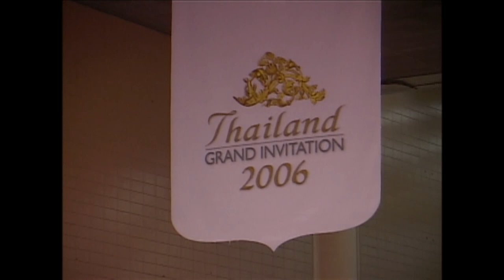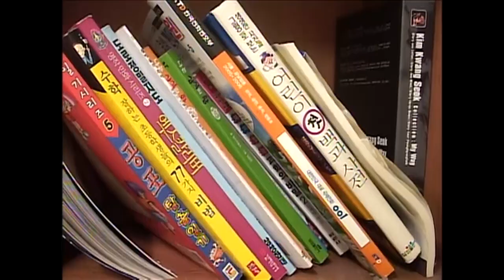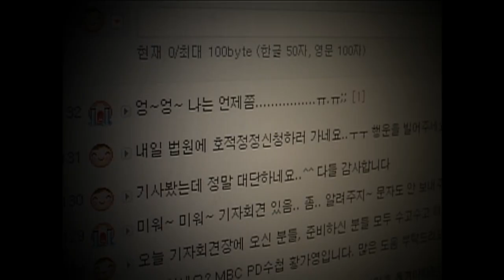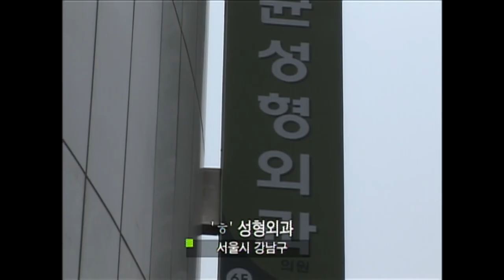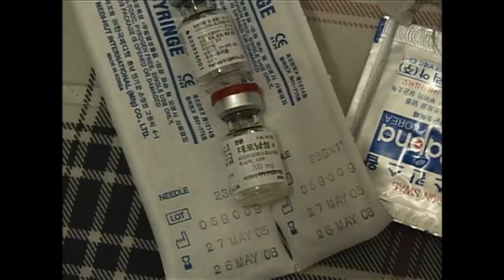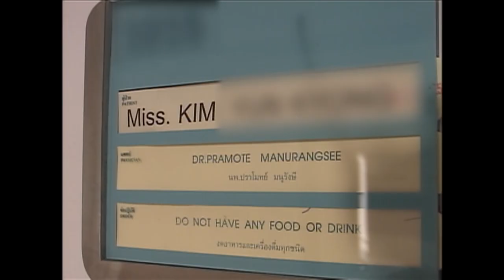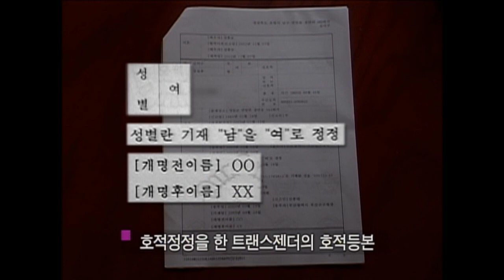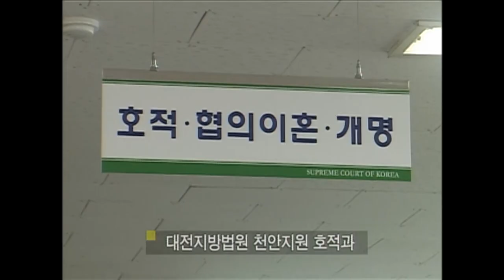[Full] 나를 정정해달라! - 트렌스젠더의 성 결정권_MBC 2006년 7월 11일 방송